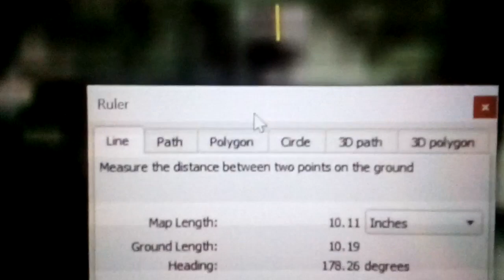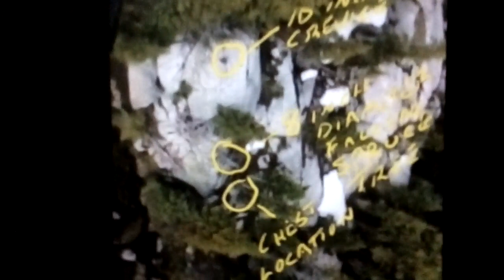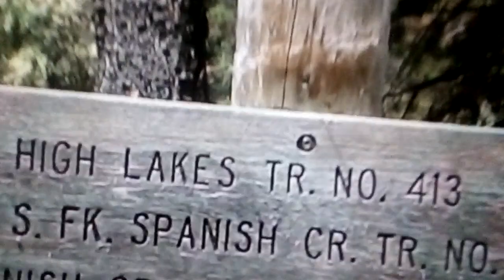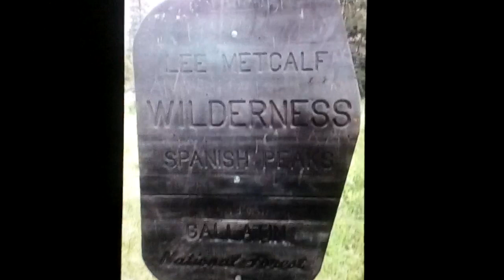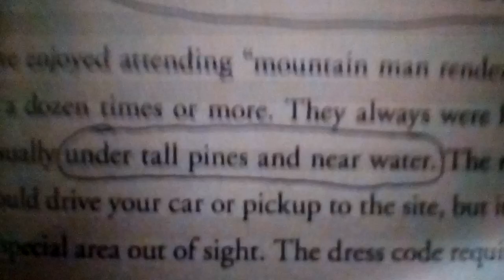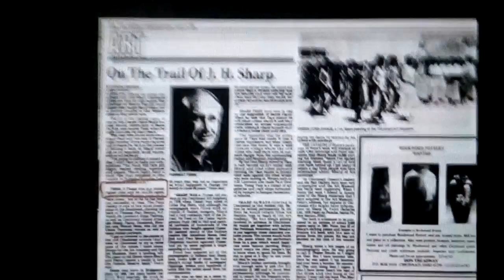EXPOSED FORREST FENN TREASURE SOLUTION TTOTC - THE COMPLETE REFERENCED SOLUTION ON FACEBOOK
REVIEW THE FULLY REFERENCED & VERIFIED TTOTC SOLVE AT THE FOLLOWING LINK;

LINK TO MY EVIDENTIARY BOOK - AS I HAVE GONE ALONE IN THERE

All of my reveals to hints and clues are factual & fully referenced to material Forrest Fenn has created.

On arriving at the treasure site in 2018 the object so pronounced in 2014 Google Earth aerial flyover images was gone, recovered from the site, I claim by Forrest Fenn.

On contacting Forrest Fenn a dozen times or more - Fenn will make no comment or reply.

Notwithstanding Forrest Fenn's comment on the ridiculous solution of Perry Stone, Fenn will make comment or acknowledgement of the most documented and credible solution ever.

This is a brief of crime scene evidence that relates to 7 wrongful deaths, public liability matters and now FRAUD.

Forrest Fenn can be seen showing his special spot in Chapter 45 on page 240 of Too Far to Walk. The photo I took in June 2018 at that spot shows identically the composition Fenn created in his photo to REPLICATE the treasure spot, standing upon a rock upon an island with an identical  small creek off to the left of his feet meandering around the island.

CREDITS
Sound track - Everybody Knows / Leonard Cohen RIP

Listen ad-free with YouTube Premium
Song
Everybody Knows
Artist
Leonard Cohen
Writers
Leonard Cohen, Sharon Robinson